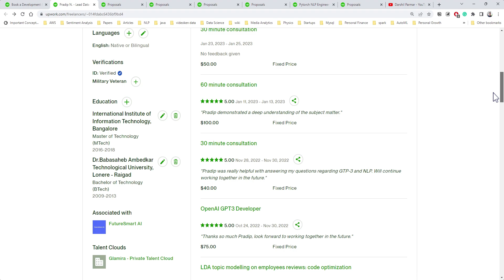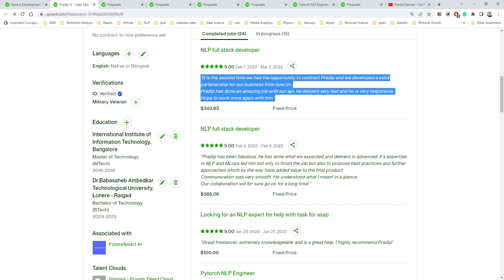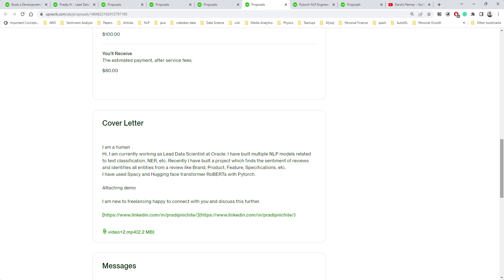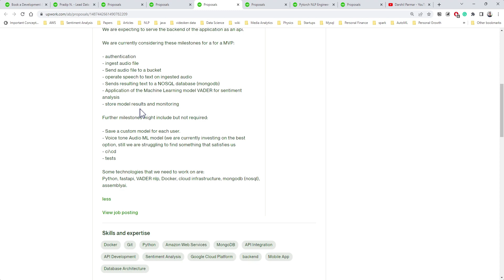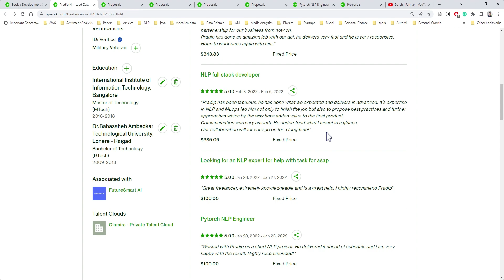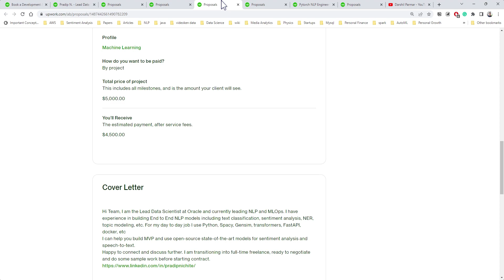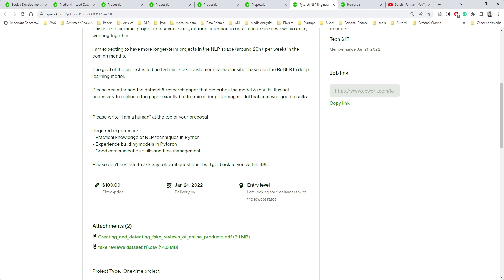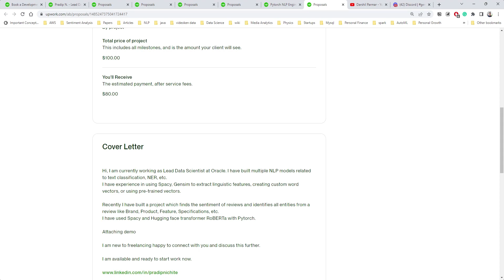Revealing My First Four Data Science Proposals - Upwork Success Secrets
Are you interested in becoming a successful Data Science Freelancer on Upwork? In this video, I share the secrets to my success by revealing my first four winning proposals.

With over $40K earned as a freelancer, I am confident these templates will help you kick-start your freelancing career. Watch this video and learn how to craft proposals that win.

I am a Freelance Data Scientist working on Natural Language Processing (NLP) and building end-to-end NLP applications.

I have over 7 years of experience in the industry, including as a Lead Data Scientist at Oracle, where I worked on NLP and MLOps.

I Share Practical hands-on tutorials on NLP and Bite-sized information and knowledge related to Artificial Intelligence.